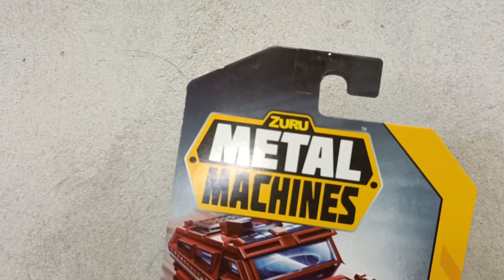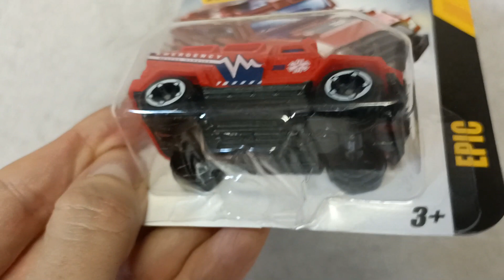Metal Machines - Epic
New name: The Beast